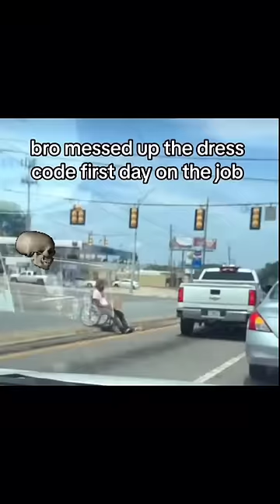Memes I Found On Reels Pt77